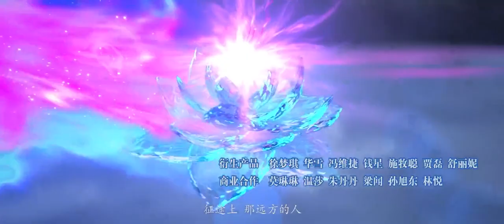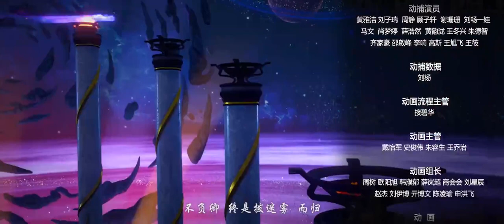Battle Through The Haven Season 5 Episode 3 English Sub | BTTH S5 EP 3 Eng Sub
Battle Through The Haven season 5 Episode 3 English Subtitle  | Battle Through The Haven Season 5 Episode 3 English Subtitle

 💢 Release 1 EP every Sunday in week

 《Synopsis : BTTH Season 5 》

After three years of not seeing each other, Xiao Yan finally met Xun’er at Jia Nan Academy. After that, they became closer and established the Stone Gate (Pan Gate).

In order to continue to improve his strength and avenge him on the Misty Cloud Sect, he risked continuing to go deeper into the Qi Refining Pagoda to devour the Fallen Heart Flame

Battle Through The Haven season 5 Episode 3 English Subtitle
battle Through The Haven season 6 Episode 3 eng sub
battle Through The Haven season 6 EP 3
battle Through The Haven season 5 Episode 3 indo sub
battle Through The Haven season 5 Episode 3 Indonesia sub
battle Through The Haven season 6 Episode 3 indo sub
battle Through The Haven season 5 Episode 3 hindi sub